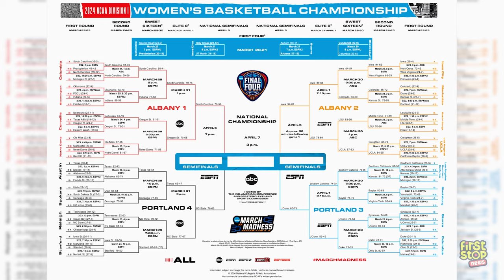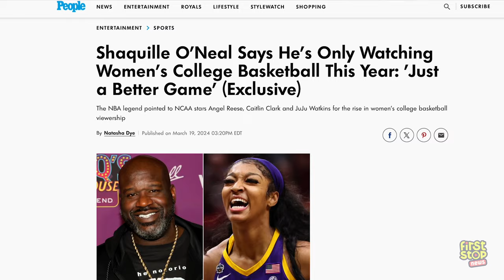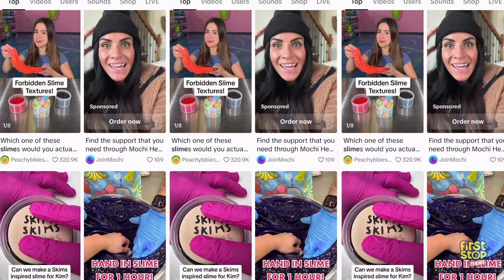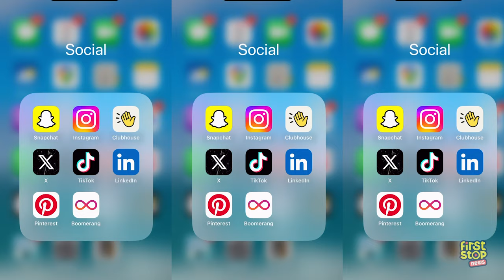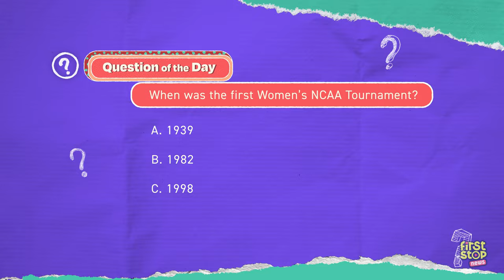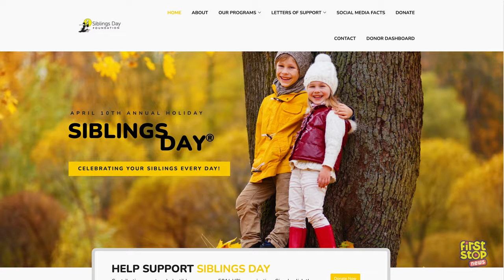Total solar eclipse, Caitlin Clark, rare hippo birth & more news | April 5, 2024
Welcome to our *first* episode of First Stop News!

- The total solar eclipse is coming! Why it happens and how to view it.
- It’s the final four of March Madness weekend! Iowa star Caitlin Clark is one to watch.
- A cute rare hippo video!

…all that and more in this week’s episode!

Where curious kids and current events collide!

First Stop News is a fresh twist on a traditional format, updating the news show for kids.  We'll cover everything from breaking news and current events to deep-dive explainers and kid-centric stories.

Got a question, comment or just want more information on a story?

Executive Producer: Lindsay Sobel Dyner
Senior Producers: Katie Gill, Larry Lowry
Producers: Leslie Peirez, Eugenia Cassidy
Lead Editor: Kameron Key
Studio Director: Will Johnson

Set Design /  Wanted PD, inc.

First Stop News is a production of Youth Media International, Inc. founded by Robin van Bokhorst and Daniel da Costa